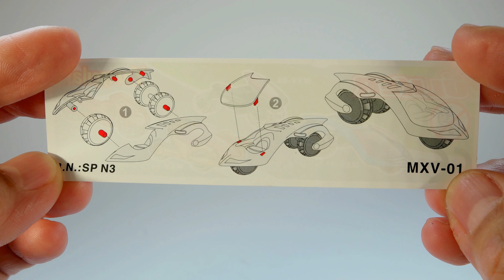Learn and Play 学与玩系列之每天一个新单词 4K Full HD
欢迎大家来到Bees TV!

我们的理念是寓教于乐。
希望小朋友们在观看视频的同时也能学习各种知识。

我们每天都有更新。

如果大家有任何建议和意见，也欢迎大家给我们留言。

Here you can find a lot of Surprise Eggs, Kinder Eggs, Disney, Hello Kitty, and all sorts of toys unboxing.

Yupo Surprise Egg